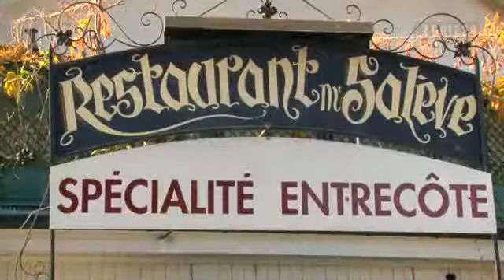gate24 - Restaurant Mont-Salève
Restaurants, Auberges, Cafés, Salons de thé, Restaurant avec terrasse